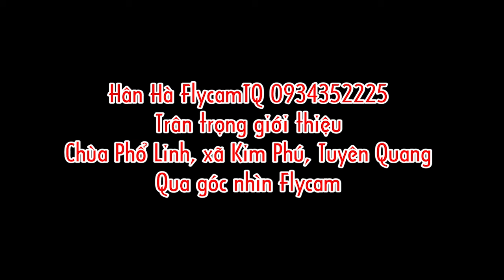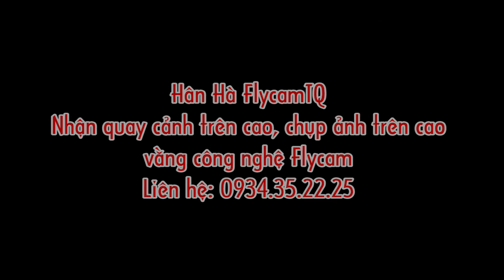Flycam chùa Phổ Linh, xã Kim Phú, Tuyên Quang